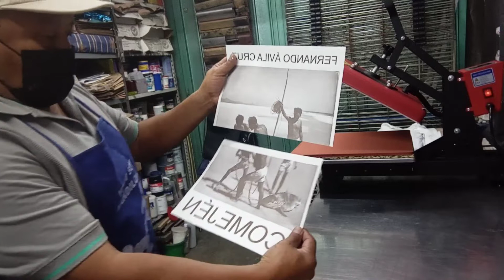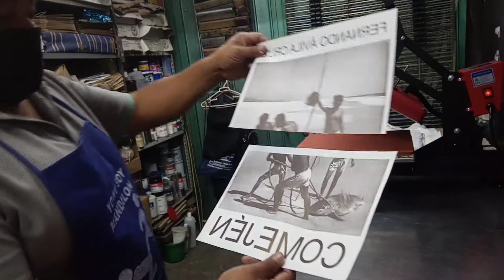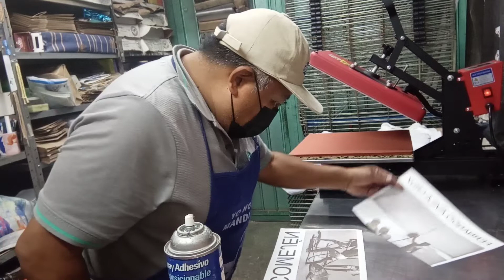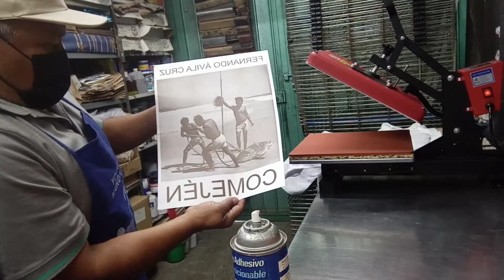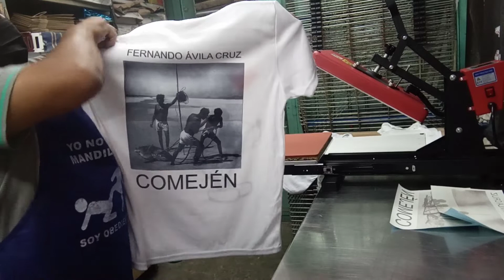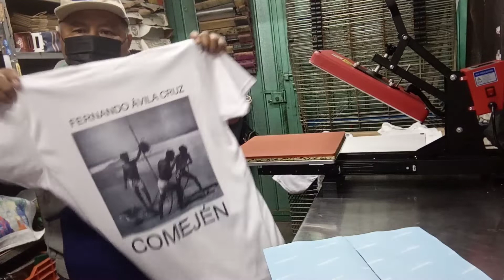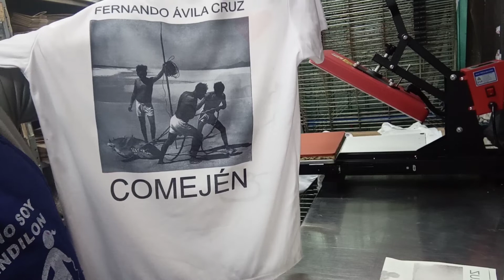SUBLIMACIÓN CON UNIÓN DE 2 HOJAS A4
Unión de 2 hojas A4 para poder sublimar un diseño más grande.